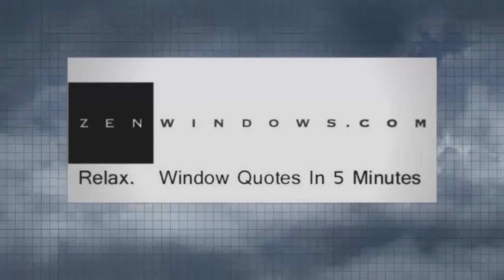Patio Doors Atlanta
Customer-Driven Design

Personal Attention

We offer the following types of replacement windows:

Awning windows
Bay windows
Bow windows
Casement windows
Double hung windows
Garden windows
Hopper windows
Picture windows
Round top windows
Slider windows